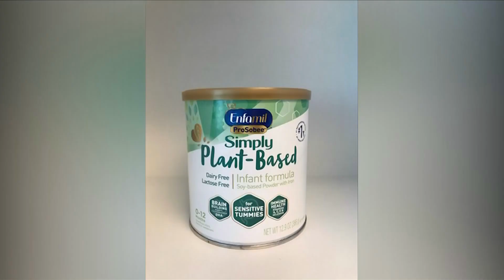Enfamil Plant-Based Baby Formula Recalled